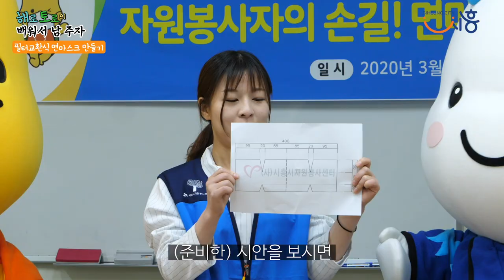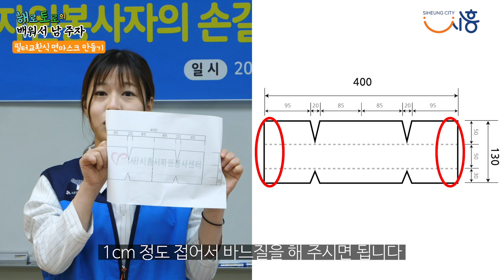[배워서 남 주자 EP.04] 필터교환형 면마스크 만들기! (ft.시흥시자원봉사센터)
배워서 남 주자 네 번째 시간!

코로나19 예방을 위한 필수템! 필터교환형 면마스크 만들기! (ft.시흥시자원봉사센터)
해로토로에게도 맞는 마스크를 직접 만들어 주셨어요 :-)